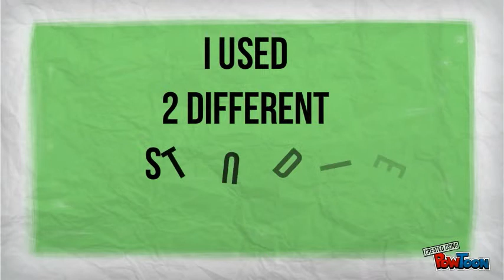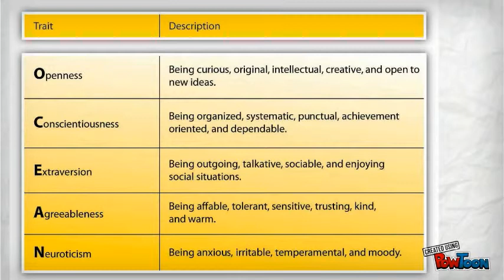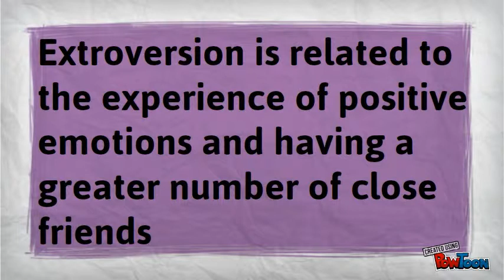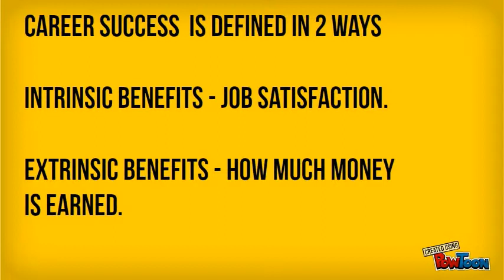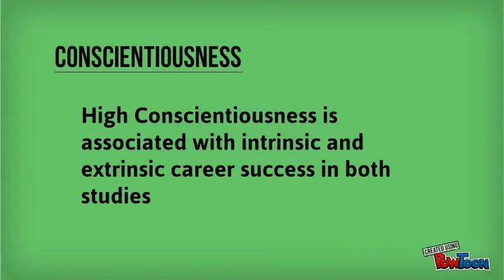The Big 5 and Career Success by Edward Matthews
The Big 5 and Career Success
Edward Matthews
Portland State University
2014
Abstract
After going to the career fair and having the career center lecture, I decided to do my final project on career success. I wanted to some research on peer reviewed articles to see what kind of personality traits were commonly associated with career success. This Video Presentation Is my Findings. It is followed by a few short video clips I felt were relevant to the material. I wanted to share two of my favorite psychological thinkers for further study on personal development.

(Neuroticism, Extroversion, Conscientiousness, Openness, Agreeableness)
- Generalizes across virtually all cultures and long periods of time
- Personality traits are capable of predicting multiple facets of career success.
- Each Category Has A Different Impact on Career Success
Career success
Intrinsic Benefits - Job Satisfaction
Extrinsic Benefits - How much money is earned
(Research shows they can be measured separately)
Neuroticism
High Correlation & Most Consistent (exists the most & is most relative to career success).
- Dealing with anxiety, instability and stress proneness; and addressing ones wellbeing personal insecurity and depression.
- A lack of positive adjustment and emotional stability
- People who score high on Neuroticism experience these moods - anxiety, fear, depression, irritability
- Likely to affected by negative life events and have bad moods linger
Extroversion
2nd most consistent
- Tend to be socially motivated
- Less introspective
- Less self-occupied
- Outgoing, Dominant, Ambitious, Adventuresome, Assertive
Extroversion is related to the experience of positive emotions and have a greater number of close friends
Conscientiousness
- Hardworking, persistent, responsible, careful, organized
- self-control, need for order, persistence
Openness & Agreeableness
Low Correlation
- Openness is non-conforming
- Agreeableness is trusting, caring, likeable, cheerful, polite
Results
- Neuroticism is compared to low extrinsic career success & Low Neuroticism is compared to extrinsic career success (Study1)
- "Neuroticism was related negatively to career satisfaction." (Study 2)
- Extroversion is compared to extrinsic career success (Study 1)
- "Extroversion was related positively to salary level, promotions, and career satisfaction" Study 2 (2001) --
- Both studies show High Conscientiousness is associated with intrinsic and extrinsic career success.
 Some Conclusions
"Occupation status constitutes the single most important dimension in social interaction."  (Study1)
"Knowledge about ability and intelligence early in life proved to be an effective predictor of one's later career success, whether career success was measured through subjective reactions or objective indicators."  (Study1)
Works Cited
Study 1
Timothy A. Judge,  Chad A. Higgins, Carl J. Thoresen, Murray R. Barrick. The Big Five Personality Traits, General Mental Ability, and Career Success Across the Life Span. Dept. of Management and Organizations University of Iowa. Published in Personal Psychology. (Peer Reviewed) 1999
Study 2
Scott E. Seibert, Maria L. Kraimer. The Five-Factor Model of Personality and Career Success. Dept. of Management and Labor Relations, Cleveland State University. Published in Journal of Vocational Behavior. (Peer Reviewed) 2001

Antonio Vivaldi - Le quattro stagioni - Concerto No. 1 in E major